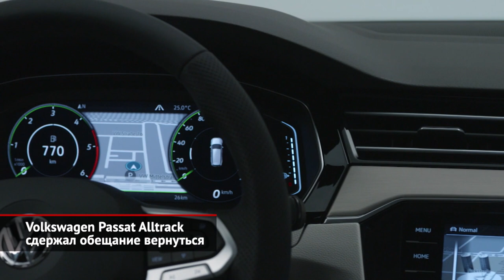VW Passat Alltrack вернулся. Kia Cerato показал лого. Kia Soul пересмотрел содержание | Новости 1664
Некоторое время назад российский Volkswagen пообещал вернуть кросс-универсал Passat Alltrack. И вот, у дилеров снова можно купить пятидверный вариант бывшего бестселлера! Притом — чистопородной немецкой сборки. Версия заявлена только лишь одна — с двухлитровым мотором, семиступенчатым «преселективом» и полным приводом. Комплектация — тоже одна, но максимально упакованная: с восемью подушками, трёхзонным климатом и прочими излишествами. Из интересного подметим сервопривод пятой двери, фирменную адаптивную подвеску, а также внушительный набор опций, включая панорамную крышу, матричные фары и многое другое. Впрочем, даже без допов базовый Alltrack стоит почти 4 млн рублей. Напомним, что Alltrack предлагался до 2019 года, а потом тихо ушёл. Сейчас возвращается рестайлинговая версия.

Продолжим обсуждать рыночные новинки: в России начались продажи рестайлинговых седанов Kia Cerato.  Обновление принесло модели другие бамперы и решётку, а также новые фонари и фары. А ещё именно Cerato первым примерил новую эмблему марки Kia. Дорогим версиям достались большие экраны мультимедийной системы и панели приборов — оба диагональю 10,25 дюйма. Кроме того, в список оснащения вошли доработанный набор систем помощи водителю, плюс фирменная телематика. Техника осталась прежней, а вот список комплектаций изменился: его теперь открывает новое исполнение, что предлагает только пару подушек безопасности вместо шести. Но стартовая цена всё равно выросла на 30 000 рублей… Остальные варианты прибавили от 40 до 105 тысяч «целковых».

Вторым свежую эмблему заполучил малыш Soul, для которого вдобавок пересмотрели список комплектаций: вместо одиннадцати уровней оснащений осталось только восемь. Причина проста: продвинутая медиасистема теперь стала стандартным оборудованием для всех «средних» версий. Цены стали выше на скромные 10 000. Но это сейчас, а с начала года корейский кроссовер успел подорожать аж на 100 000 рублей.